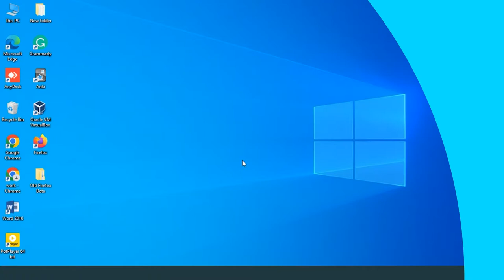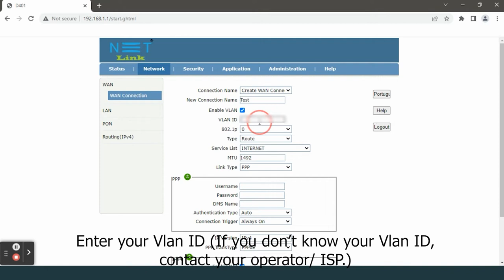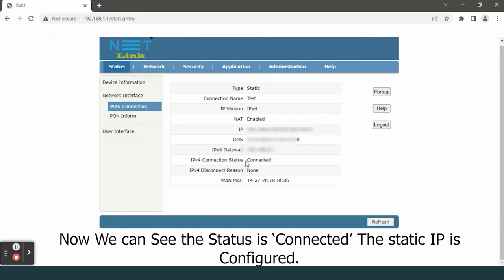Do you know How to Configure Static IP IN NETLINK V2801SG ONT?-54